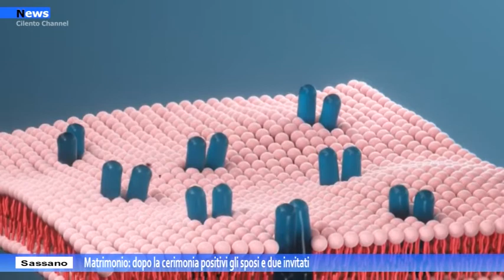Sassano, Matrimonio: Dopo la cerimonia positivi gli sposi e due invitati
Cresce il numero dei contagi nel Vallo di Diano, nessuno fortunatamente con sintomi gravi. Dopo il cluster partito da una festa religiosa che ha portato, tra Montesano e Sassano, a 20 positivi e 10 in quarantena perché contatti diretti, c'è ora il caso di un matrimonio di Sassano festeggiato nell'area Sele - Tanagro.